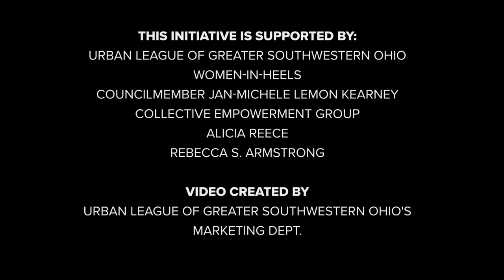Nostalgia | Buy Black Cincinnati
Nostalgia Wine & Jazz Lounge is owned by Tammie Scott and is located in the OTR.

Two Ways to Support
1) Visit the business and patronize them

This initiative is supported by:
Women-in-Heels Collective Empowerment Group
Councilmember Jan-Michele Lemon Kerney
Alicia Reece
Cincy Cocoa Bloggers
Special thanks to Eddie Koen, Kendall Ross, JoVonne Walker, Ashlee Young, Paul Booth Jr., Rebecca S. Armstrong (@cincy.cocoabloggers), and Lakia Gipson

1432 Vine St. Cincinnati, OH

Hours:
Wednesday - Thursday 4pm - 11pm
Friday 4pm - Midnight
Saturday 12pm - Midnight
Sunday Noon-9pm